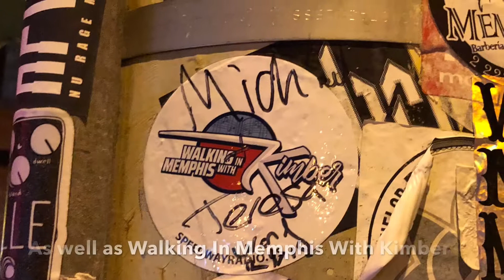Peter Sandberg from The Go Getters makes a stop in Memphis to visit Kimber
Peter Sandberg, lead vocalist of The Go Getters, stops for a visit with Kimber of Walking In Memphis With Kimber of Speedway Radio.